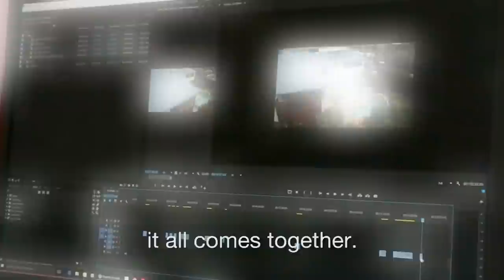How to Shoot n Edit Real Estate Videos (Promo)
How to Shoot n Edit Real Estate Videos

Aussie video producer, Dave Dwyer has created an online training video series that discusses various production and editing techniques for real estate video production. This course is ideally suited to videographers who aspire to create and run their own video production business with a strong focus on the real estate industry. This series would also be beneficial to anyone interested in the production and marketing of online video for the purpose of selling real estate.

DAVE DWYER
Video Production & Photography Services
BRISBANE | AUSTRALIA